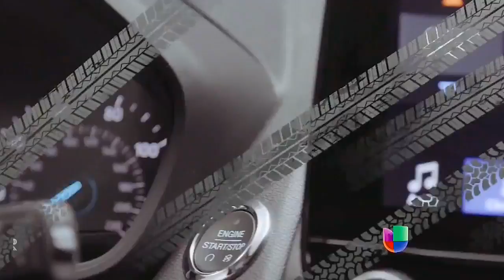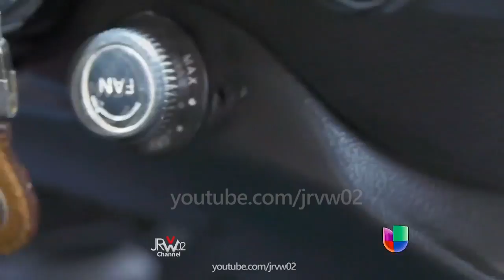Locos con los Autos - VW Beetle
19 de mayo de 2018. Entrevista a Santos López en Locos con los Autos con Ferdinand Pérez y Andrés O’Neill transmitido los sábados a las 2:00pm por Univisión Puerto Rico.